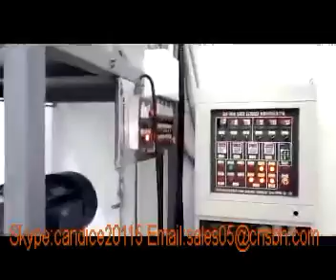Fish food making machine/fish feed processing line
Greetings from Saibainuo Company China.Thanks for your interested in our Fish food machine.
Ms Candice Zhang
Skype:candice20115